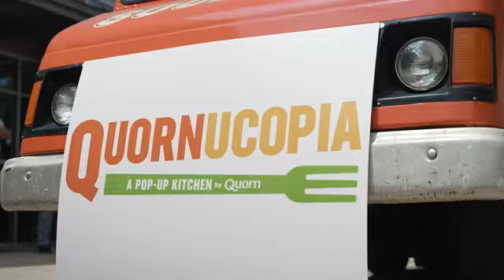Quorn opens Culinary Innovation Center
Leading meat alternative food manufacturer Quorn is staking claim on the meat-free chicken category with the opening of its new culinary development center in Dallas. The new center will be able to test culinary equipment and coating on mycoprotein – the unique super-protein in all Quorn products - in real time and real conditions, showcasing its efficiency and accessibility. The culinary kitchen is modeled to replicate operations in a variety of restaurant environments, from quick service restaurant to fine dining. The space will also feature a state-of-the-art new product development lab to accelerate innovation to market for the North American business.